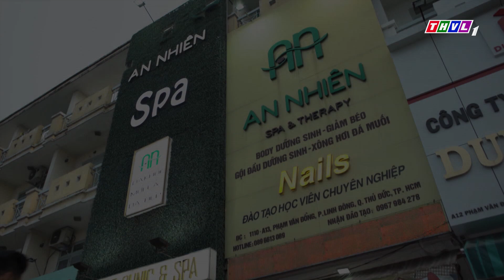Em trai bố dượng - Tập 9[3]: Thấy Ngân tự ti về ngoại hình, chú Khôi giúp cô "lột xác" ngoạn mục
Thanh Ngân là con gái riêng của bà Kiều và người chồng đã mất. 10 năm sau, cuộc hôn nhân của bà Kiều và ông Kiên đã mở ra một câu chuyện về tình yêu và gia đình. Bà Kim - mẹ ông Kiên, là người bảo thủ, nguyên tắc nên luôn dè chừng chuyện tình cảm của đứa cháu bất đắc dĩ và Khôi - con trai út của mình. Mọi căng thẳng bắt đầu khi Ngân – Khôi có tình cảm thật sự, bà Kim nhất quyết phản đối. Khôi và Ngân sẽ ra sao với mối tình đẹp, sâu nặng nhưng đầy thử thách và rào cản quá lớn? Mời quý khán giả đón xem bộ phim Sitcom “Em trai bố dượng” phát sóng lúc 17g từ thứ Hai đến thứ Sáu hàng tuần trên THVL1.

© Em trai bố dượng thuộc bản quyền của THVL